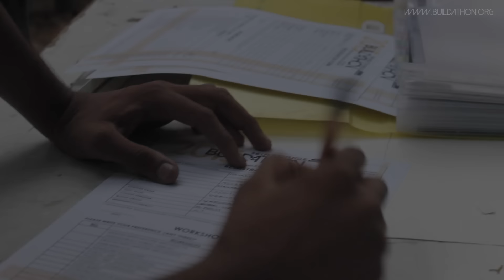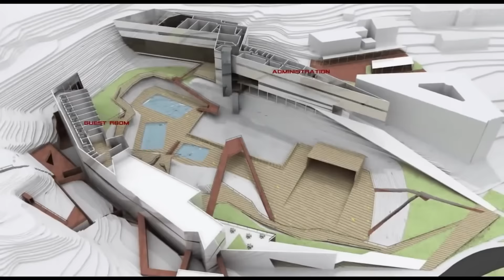VDA BUILDATHON 2016